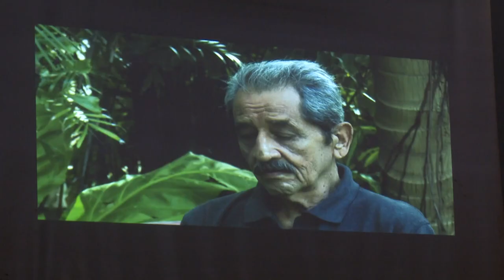En bayamo, décimo festival nacional de cine itinerante comunitario